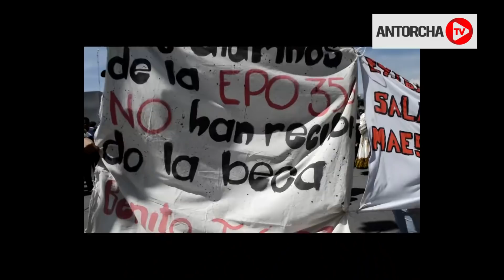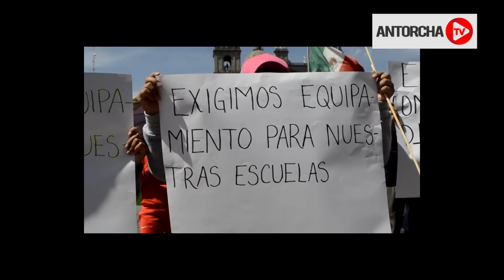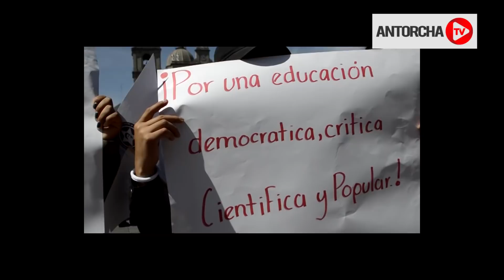4T amenaza a Antorcha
✅Respuesta de Antorcha a amenazas de Alejandro Ozuna
✅15 mil estudiantes exigirán su beca a AMLO
✅Poblanos organizados gestionan ampliación de drenaje
✅Alcalde antorchista genera empleos
✅Niños antorchistas ofrecen recital clásico